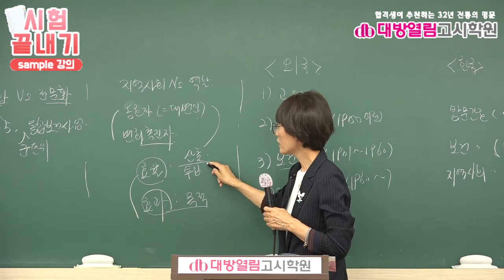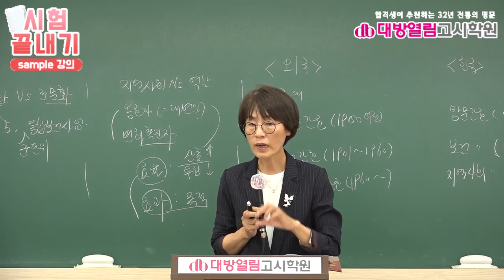간호직공무원 시험대비 인강 11